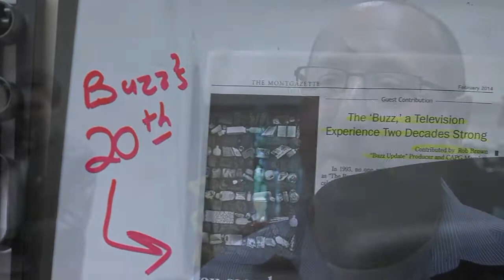CAPG Then and Now Exclusive (3 of 5): Jeff Asch Interview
In the third of five segments extending the story of CAPG then and now (aired on the Buzz the week of April 28, 2014), current CAPG co-advisor and Com professor Jeff Asch talks about his involvement with the club since the start of the millennium, and his path to playing a vital role in assisting CAPG and its members. (Portions of this interview were used in the original special report.)